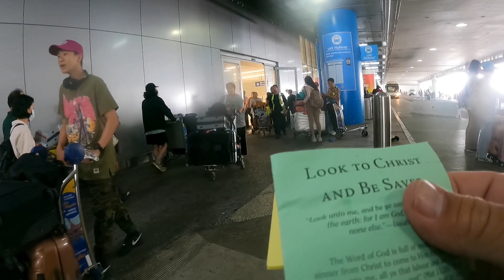LAX airport: Great & effective door for the Word, UNPRECEDENTED gospel invasion!